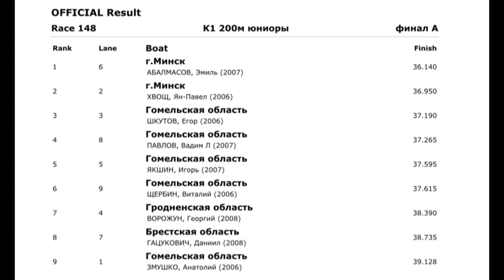Junior championship 2024/K-1 200m junior men